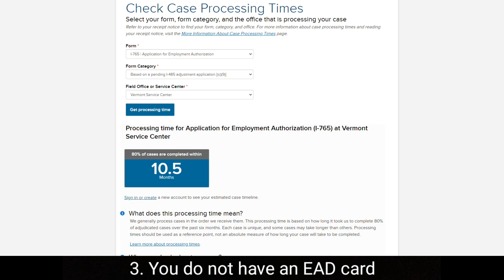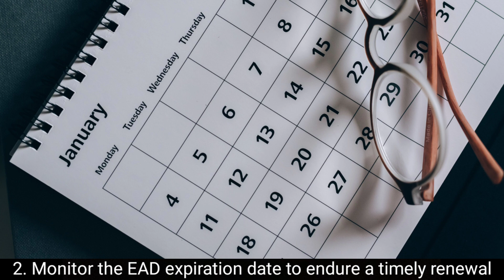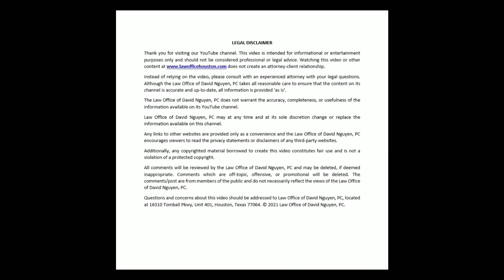When can I start working when I file for VAWA?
Attorney David M. Nguyen answers the most frequently asked questions when it comes to work authorization and VAWA.  When can a person start working? What happens if a person already has work authorization?